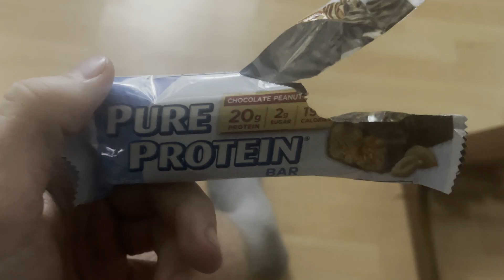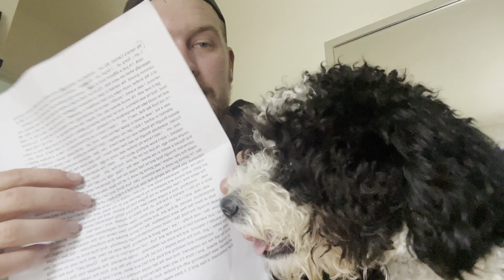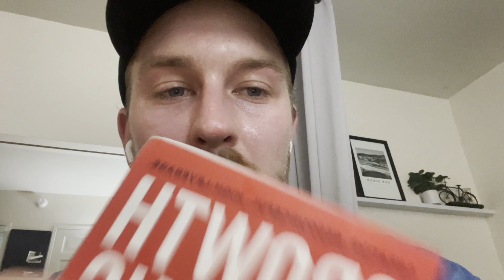Why I'm Training | LA Chronicles Eps. 4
Microphone Accessories
SD Card

Give the podcast 5 stars and a review to be the listener of the week!